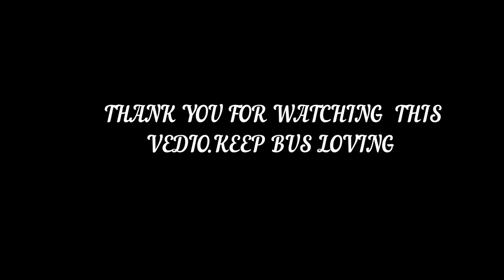Hanif Enterprise Volvo I-Shift Multi-Axle